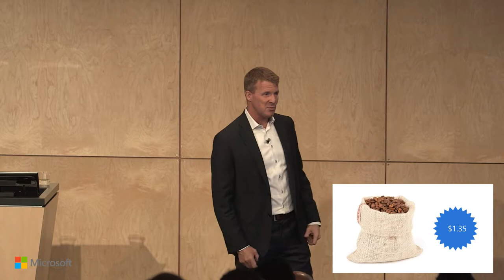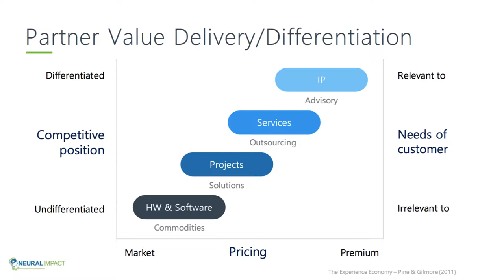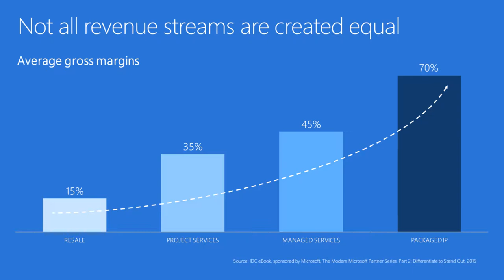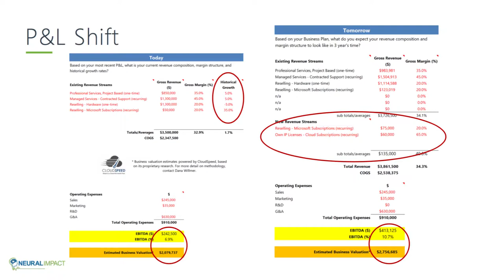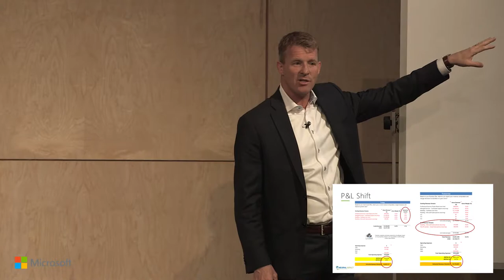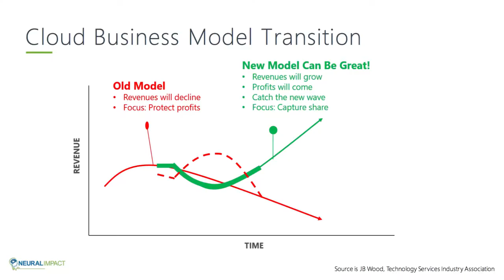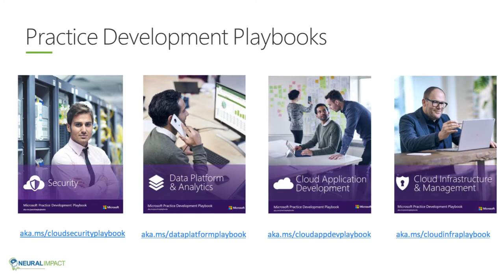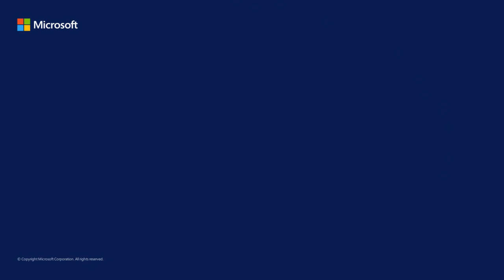Mark Stuyt - Chief Engagement Officer, Neural Impact Inc.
#6 - Partner economics - But...where's the $$?